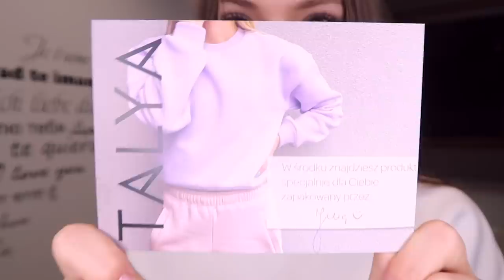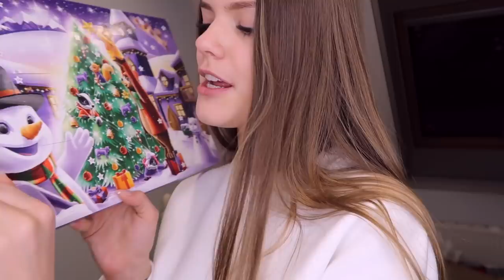HAUL ZAKUPOWY TALYA! -VLOGMAS #18 2020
Obczaj portale społecznościowe:

Podróżnicy Wiki

☞Oprócz nagrywania lubię też robić zdjęcia. Oto moje insta:
wiktoria.lackaa

☞Wejdź też na mojego TikToka gdzie nagrywam śmieszne filmiki:
wikiyo

Wesołych! ♡